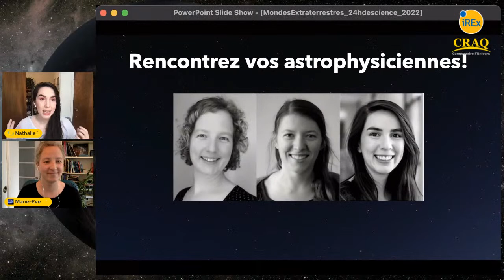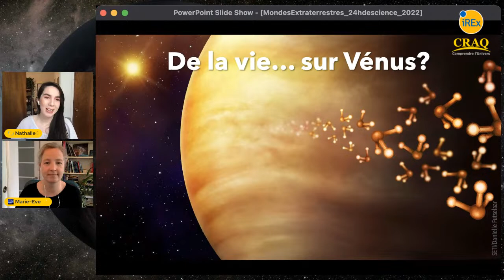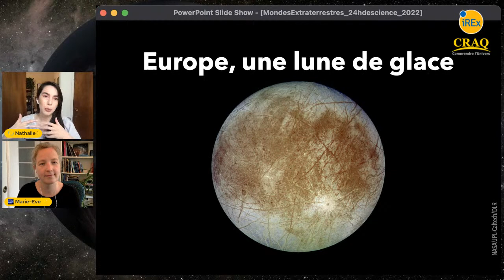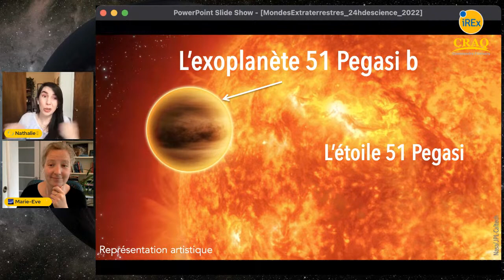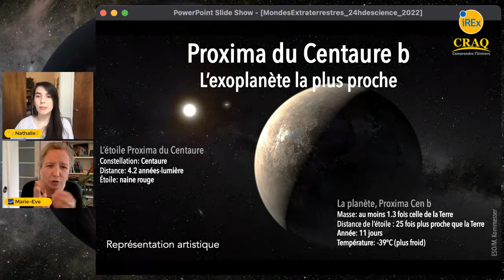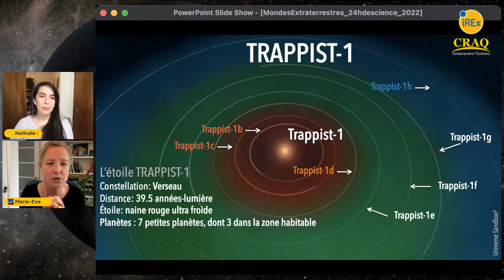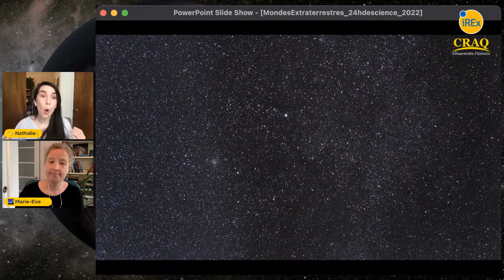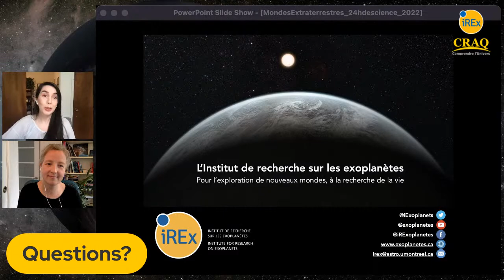24h de science: À la découverte des mondes extraterrestres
Dans le cadre du 24 heures de science de Science pour tous, l’Institut de recherche sur les exoplanète (iREx) et le Centre de recherche en astrophysique du Québec (CRAQ) vous invitent à découvrir des mondes extraterrestres avec nos astrophysiciennes!

Cette activité consiste d’une présentation en ligne d'environ 30 minutes lors de laquelle vos élèves en apprendront plus sur la multitude des planètes qui existent dans le Système solaire et au-delà. Ils pourront visiter ces mondes virtuellement et découvrir l'environnement qui s'y trouve et si la vie pourrait s’y développer. Ils pourront ensuite comparer ces mondes à notre propre planète Terre.

Après la présentations, nos astrophysiciennes se feront un plaisir de répondre aux questions de vos élèves soumises par clavardage sur YouTube.

Cette activité de 45 minutes s’adresse aux élèves du troisième cycle de l’école primaire (5e et 6e année), mais nous accueillerons les élèves de tous les groupes d’âge.